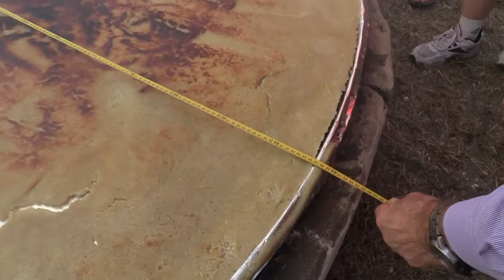Dobra: Rekordowa plinza w Rzechcie